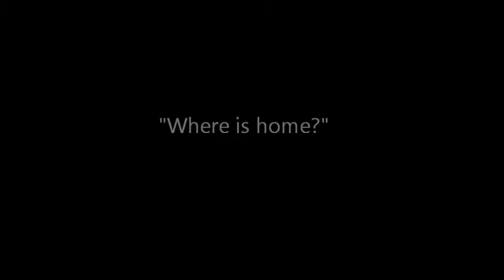John Hensley - Indelible Ink January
Performed at Indelible Ink show on January 25, 2011.